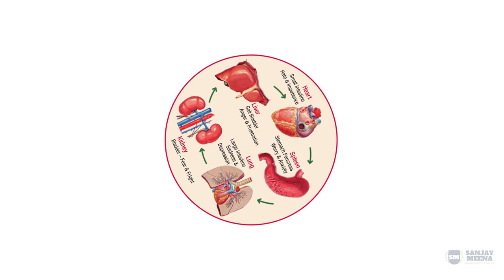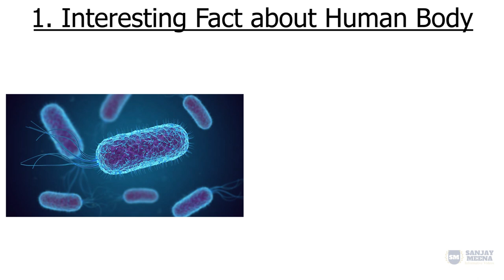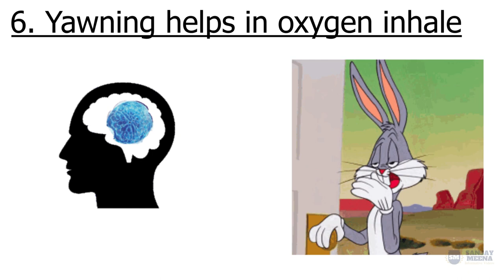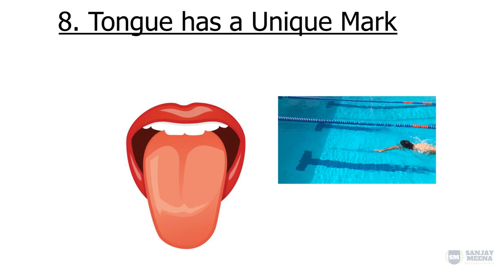Which is the Longest Cell in Human Body? Amazing facts about Human Body | मानव शरीर के तथ्य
In this video, you will learn about Human body facts in detail:-
1. What is a Single-celled organism and Multicellular Organism.
2. Prokaryotic or eukaryotic cells
3. Longest and Smallest cell in Human Body.
4. Human Breathes 20000 times in a day
5. Slow Breathing increases lifespan
6. Yawing helps in Oxygen Inhale
7. Blood Traves 19312 Km in a Day.
8. Tongue has a Unique Mark
9. Human heart Beats 100,000 times in a Day
10. Human ear can Hear 2,000 - 60,000 hertz sound
11. Cornea has no blood
12. Middle fingernails grow faster.
13. We can't breathe and swallow at a time.

Watch Human Body Parts Name with Pictures in Hindi and English |शरीर के अंगों के नाम हिंदी और अंग्रेजी में

Please watch the complete video to understand the facts about the human body.

इस वीडियो में आप मानव शरीर के तथ्यों के बारे में विस्तार से जानेंगे:-
1. एककोशिकीय जीव और बहुकोशिकीय जीव क्या है।
2. प्रोकैरियोटिक या यूकेरियोटिक कोशिकाएं
3. मानव शरीर की सबसे लंबी और सबसे छोटी कोशिका।
4. मनुष्य एक दिन में 20000 बार सांस लेता है
5. धीमी सांस लेने से बढ़ती है उम्र
6. जम्हाई ऑक्सीजन को अंदर लेने में मदद करती है
7. रक्त एक दिन में 19312 किमी चलता है।
8. जीभ का एक अनोखा निशान होता है
9. इंसान का दिल एक दिन में 100,000 बार धड़कता है
10. मानव कान 2,000 - 60,000 हर्ट्ज ध्वनि सुन सकता है
11. कॉर्निया में खून नहीं होता है
12. बीच के नाखून तेजी से बढ़ते हैं।
13. हम एक बार में सांस नहीं ले सकते और न ही निगल सकते हैं।

मानव शरीर के बारे में तथ्यों को समझने के लिए कृपया पूरा वीडियो देखें।

1. All WhatsApp Face Emojis Name and their Meaning in Hindi and English | इमोजी का नाम और उनका अर्थ |
2. All WhatsApp Face Emojis Name and their Meaning in Hindi and English | इमोजी का नाम और उनका अर्थ |
3. 10 INCREDIBLE HUMAN BODY FACTS IN HINDI WITH PICTURES | मानव शरीर के बारे में 10 अद्भुत बातें |
4. DAILY USE KITCHEN UTENSILS NAME IN HINDI & ENGLISH WITH PICTURES | KITCHEN ITEMS रसोई के बर्तन के नाम
5. DAILY USE HOUSEHOLD ITEMS NAME IN HINDI AND ENGLISH WITH PICTURES | घरेलू सामानों के नाम हिंदी में |

6. INSECTS NAME WITH PICTURES | INSECTS NAME IN HINDI AND ENGLISH WITH SPELLING AND ITS CHARACTERISTICS